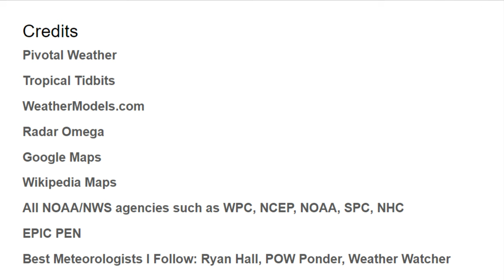Nor'Easter Bringing BIG Rain, Hurricane Wind Impacts! Chilly Snow Bands Behind It! | ONW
This big Nor'Easter has already been causing problems in the Southeast, but now it is headed into its final destinations further north. Heavy rainfall will result in 2-4" totals, with locally higher amounts contributing to significant flooding through the Mid-Atlantic and into New England. Also a big factor will be the tropical storm and hurricane force wind gusts slamming into Long Island and the Southern NE shores. Behind the system, cooler air will wrap around with a secondary storm bringing lake effect snowfall to the Ohio Valley and Lake Erie/N. Appalachia zones. At the end of the video, I'll provide an update on the White Christmas potential in this stacked-with-info forecasting content.
0:00 - Intro
0:16 - Weather Alerts!
1:01 - Rainfall/Flood Timing
4:09 - HURRICANE Winds Possible
6:07 - Snowfall Wraps Around
7:42 - Chilly Times in the East
9:45 - Christmas Weather Preview